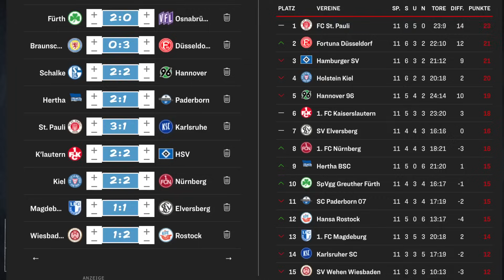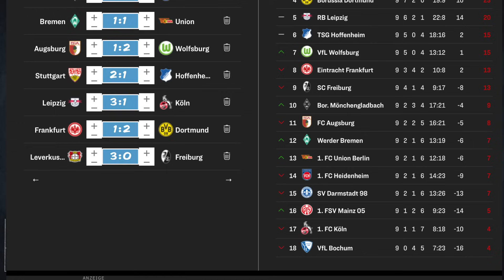1.BUNDESLIGA 9.SPIELTAG / Werder - Union / Frankfurt - BVB / UVM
1.BUNDESLIGA 9.SPIELTAG / Werder - Union / Frankfurt  - BVB / UVM

Unser neuer WhatsApp Kanal um immer Up To Date zu bleiben